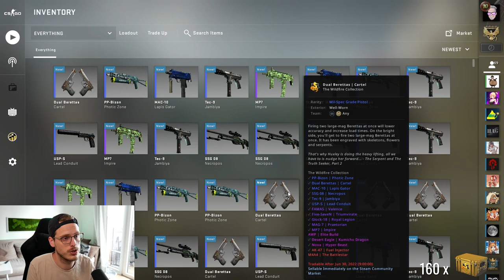[Wildfire] Gold aus JEDER Case? [09] | 💰 CSGO Case Opening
📍 Maus Viper Ultimate
📍 Tastatur Huntsman Elite
📍 Headset Blackshark V2